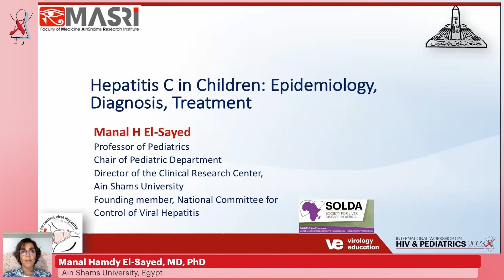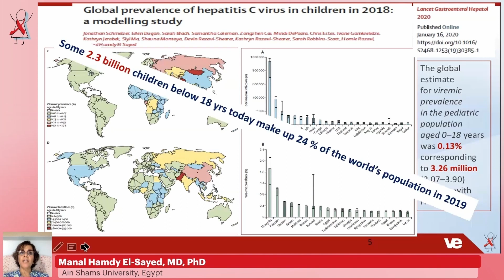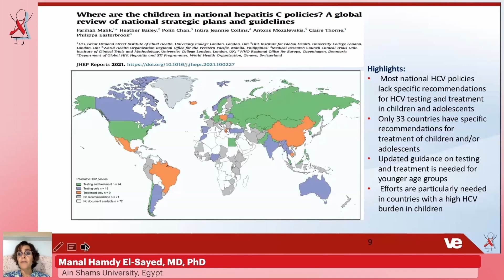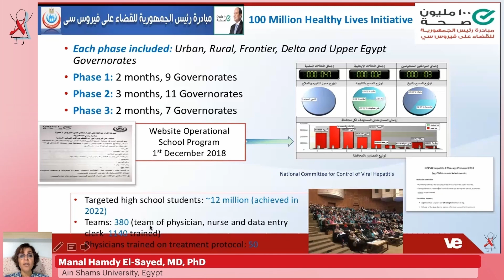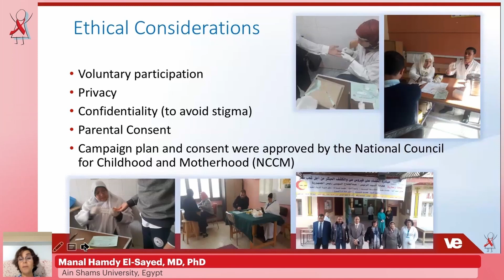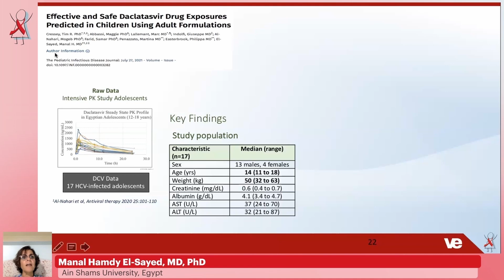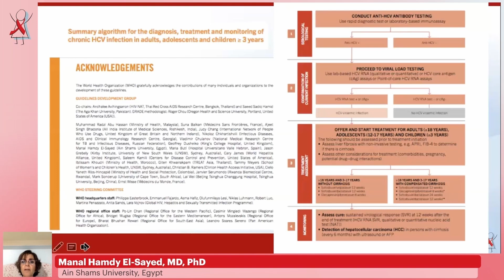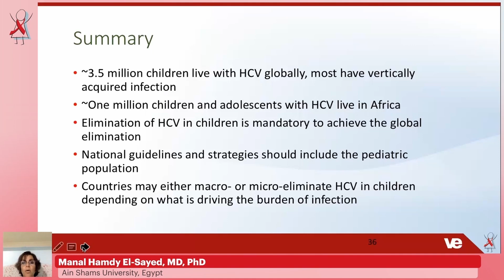Hepatitis C in children: Epidemiology, Diagnosis, Treatment - Manal Hamdy El-Sayed, MD, PhD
Presenter: Manal Hamdy El-Sayed, MD, PhD | Ain Shams University, Egypt
Lecture: Hepatitis C in children: Epidemiology, Diagnosis, Treatment
Session 4: Prevention on New Pediatric HIV Infections (and Improving Maternal Health)

Presented in the International Workshop on HIV & Pediatrics 2023

Meeting Description
Although we have witnessed a dramatic global scale-up of antiretroviral treatment (ART) as well as efforts to prevent vertical HIV transmission in the last decade, there were 150,000 new pediatric infections in 2021 and an estimated 1.68 million children under 15 years of age living with HIV. Children are substantially less likely than adults to be diagnosed, initiate treatment, and achieve durable viral suppression. Currently, only 54% are receiving ART, and treatment of pediatric HIV, particularly in infants and young children, remains complex and problematic, with continued use of suboptimal ART formulations and regimens.

Currently, the global population of HIV-exposed uninfected children and adolescents is estimated at 14.8 million, including over 8 million with in-utero ARV exposure. An initial early report of an association with periconception dolutegravir exposure and increased risk of neural tube defects, which upon an increase in the number of periconception exposures subsequently is no longer found, has underscored the need for ongoing attention to surveillance of safety of ARVs in pregnancy. Innovation in early infant diagnosis such as point-of-care tests has facilitated earlier identification of HIV infection during infancy, providing exciting new opportunities to study acute infection and very early treatment in neonates and promising remission strategies. However, despite the critical importance of these topics, research in pediatric, adolescent, and maternal HIV infection is often neglected at major scientific HIV conferences.

Therefore, in collaboration with leading experts in the field, we have established a highly focused international workshop on the prevention and treatment of pediatric HIV. The overall objective of the International Workshop on HIV & Pediatrics is to stimulate research that will advance prevention and treatment strategies for infants, children, and adolescents.